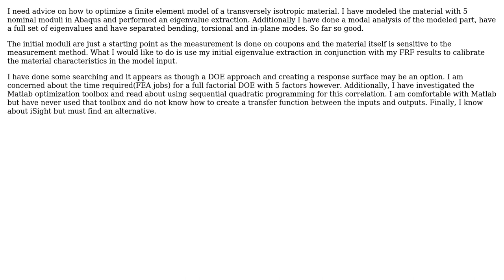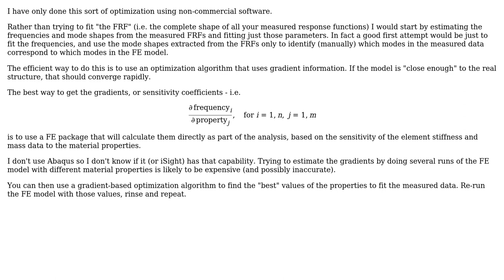Engineering: FRF based material constant optimization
With thanks & praise to God, and with thanks to the many people who have made this project possible! | Content (except music & images) licensed under CC BY-SA | Music | Images & others | With thanks to user Jeff Gist user alephzero user agentp and the Stack Exchange Network Trademarks are property of their respective owners. You are responsible for your own actions.